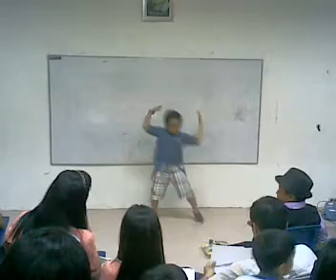kristoff_meneses_Adu pinoy gaya2x.mp4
linggo ng wika at adamson university
theme'pinoy gaya gaya'